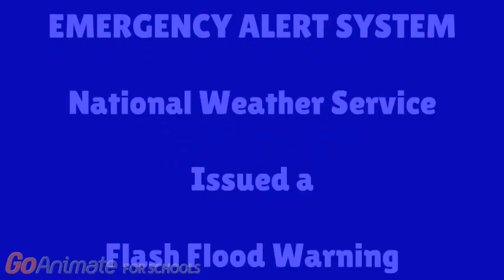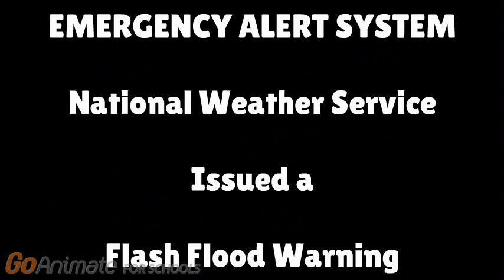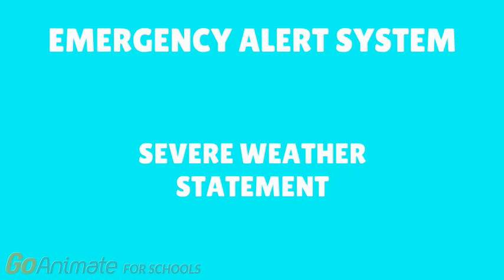EAS Scenario: It's Going to Rain in Indiana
This scenario is mostly based off the film “Hard Rain.”